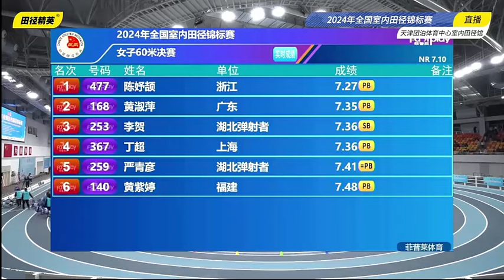CHEN Yujie indoor 60m 7.27s AU18R | 2024 Chinese indoor championships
2024 Mar 31th, TIanjin

1. CHEN Yujie 7.27 Asian Youth Record
2. HUANG Shuping 7.35
3. LI He 7.36
4. DING Chao 7.36
5. YAN Qingyan 7.41
6. HUANG Ziting 7.48
7. XU Jialu 7.48
8. ZHU Junying 7.65